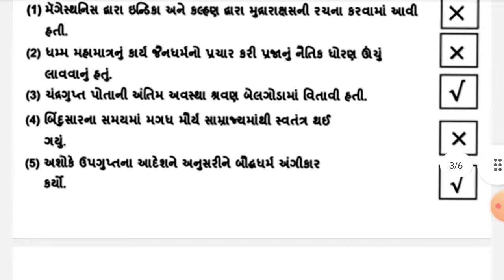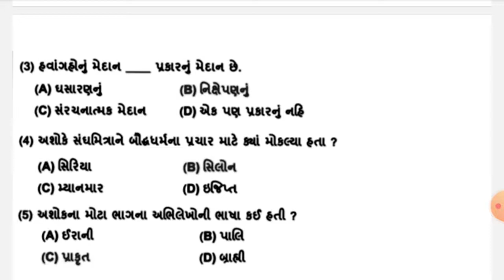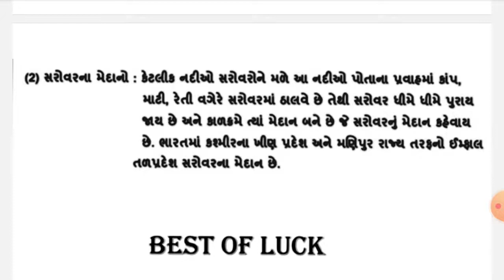std 6 એકમ કસોટી ધોરણ 6 ડિસેમ્બર 21 સામાજિક વિજ્ઞાન સામયિક મૂલ્યાંકન કસોટી ekam kasoti paper solution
Std 7 Ekam kasoti kasoti September 2021- dhoran 3  Ekam kasoti  paryavaran પર્યાવરણ paper solution

જ્ઞાનસેતુ ધોરણ 7 gujarati પ્રકરણ 6- gyansetu - dhoran 7 ganit chepter 6- Bridge course  std 7 - ગુજરાતી

_Ekam_kasoti_std_6_સામાજિક વિજ્ઞાન_ડિસેમ્બર_2021

Ekam_kasoti_std_5_Maths_samayik_mulyankan_kasoti_August_2021